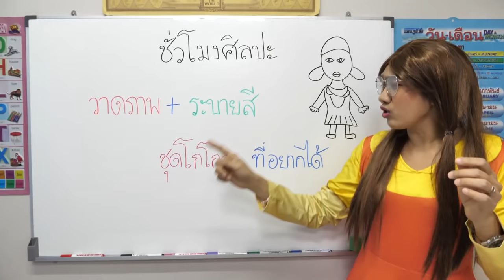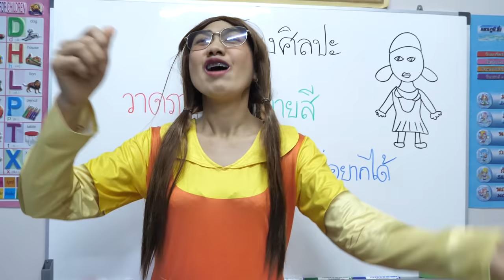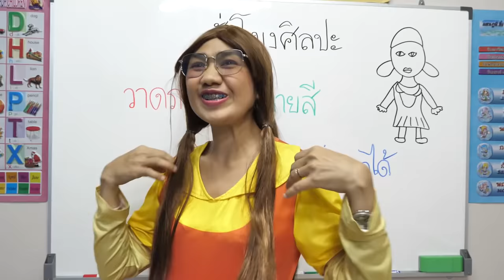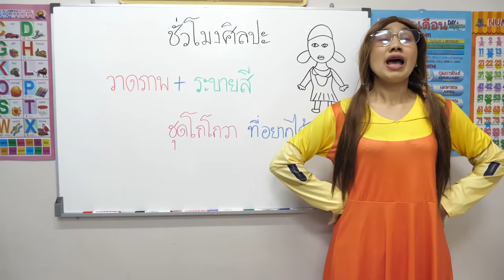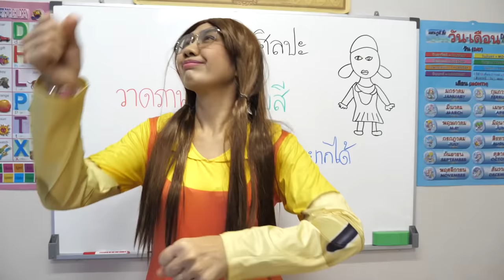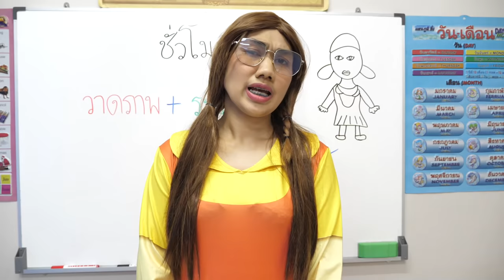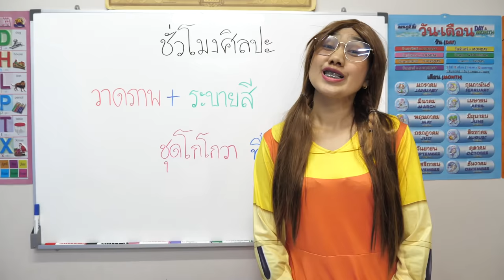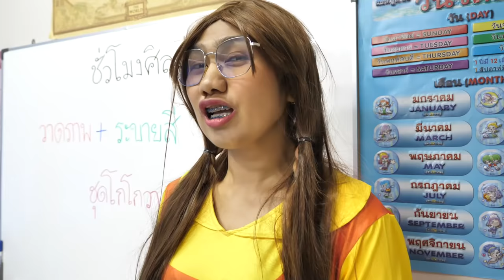หนังสั้น | วาดภาพ+ภาพระบายสี ชุดโกโกวา ที่หนูอยากได้ | Draw a picture + paint the gokowa